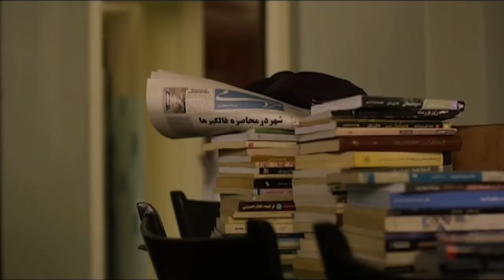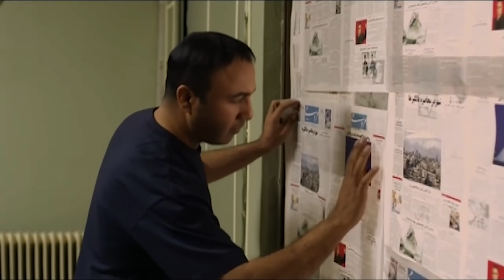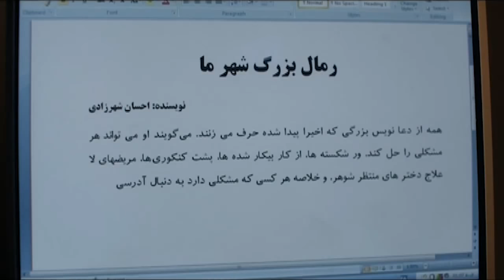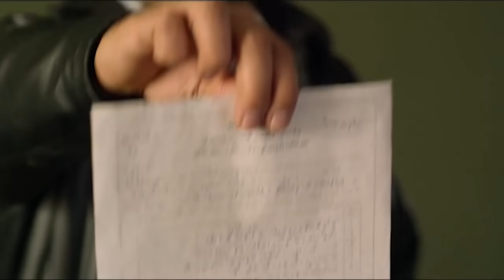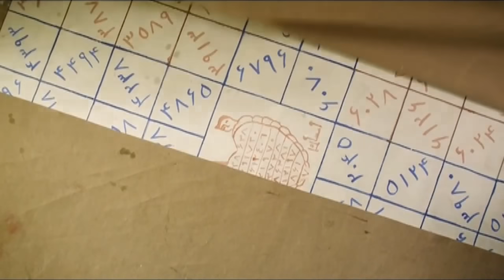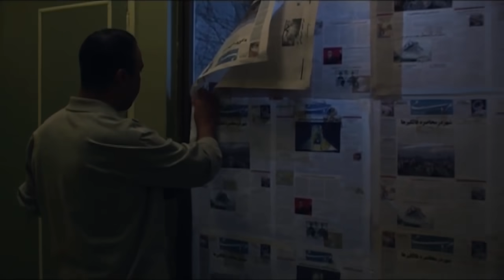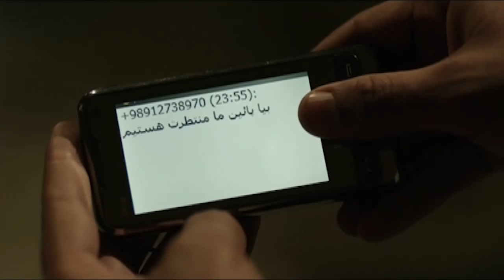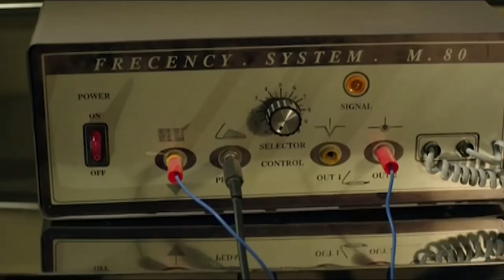Az Ma Behtaro | رضا عطاران در فیلم کمدی از ما بهترون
فیلم _جدید

خلاصه داستان
احسان روزنامه‌نگاری نیمه روشنفکر است که تاکنون هرچه نوشته، مورد توجه مردم واقع نشده‌است. تا اینکه سلسله گزارش‌هایی را می‌نویسد که کاملاً عامه پسند و دربارهٔ رمالی است. انتشار این گزارش‌ها اگرچه نام احسان را به عنوان روزنامه‌نگاری موفق سر زبان می‌اندازد، اما او را دچار دردسرهای عجیب می‌کند و…
کارگردان مهرداد فرید
تهیه‌کننده مهرداد فرید
نویسنده مهرداد فرید
بازیگران رضا عطاران
الناز شاکردوست
بهنوش بختیاری( )
برزو ارجمند
مریم امیرجلالی
مریم سعادت
بیژن بنفشه خواه
ارژنگ امیرفضلی
نادر سلیمانی
ملکه رنجبر ویدا جوان
موسیقی آلبرت آراکلیان
فیلم‌بردار بایرام فضلی
تدوین‌گر پیمان خاکسار
توزیع‌کننده رسانه فیلمسازان
تاریخ‌های انتشار
 ۱۱ شهریور ۱۳۸۹